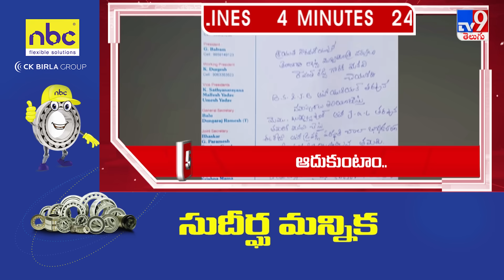4 Minutes 24 Headlines | 8PM | 23-12-2023 - TV9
4 Minutes 24 Headlines | 3PM | 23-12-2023 - TV9